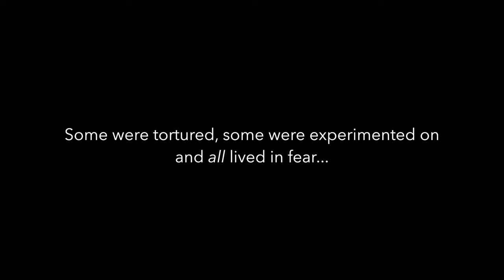Every Waking Moment - Directed by Jake E. Dufton (Promotional Trailer)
It’s 1963, a classical recital plays on British television - Edward Talbot, a composer, accompanies Alistair Percy, the singer, as they perform for a small audience. Hidden behind the veil of conformity, the two are in love, the creator and his muse. Edward is wracked with fear, his love is illegal and the vulturous dangers lurk around him, his only consolation is his lover and his music.

History must never be forgotten and the plight of the LGBTQ+ community at the hands of the British Government should not be swept under the rug. This a romantic film, showing unashamedly the love between two men, depicting their true feelings through the music they create together. Stories inspired by real life musicians Cole Porter, Benjamin Britten and Peter Pears. A beautiful story that is not forgotten, but celebrated!

Starring Christian Fuchs & J. E. Dufton
Directed, Written, Edited by J. E. Dufton
Assisted by Ilias John Politis